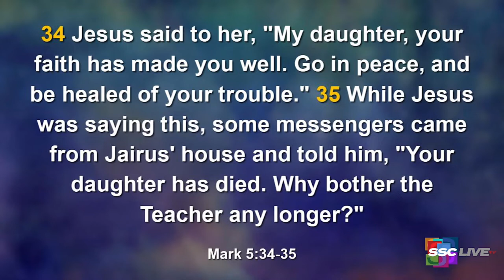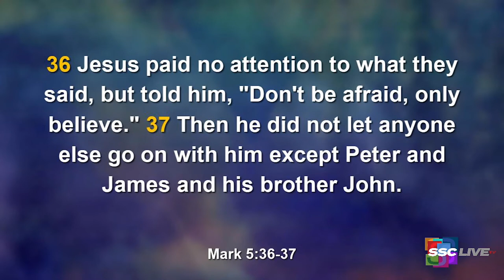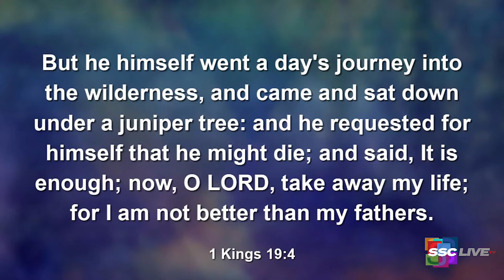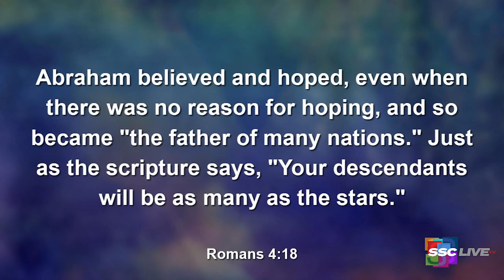Powerful Points to Ponder - Expect Delays - September 28, 2022